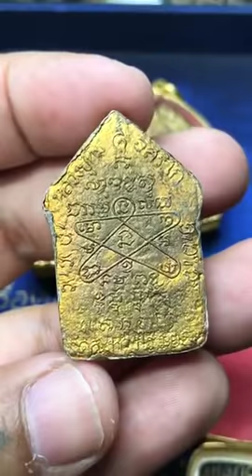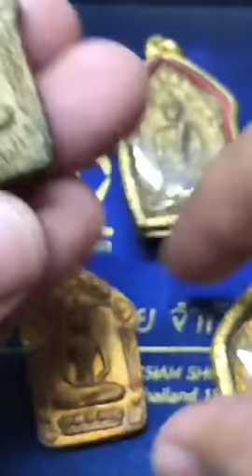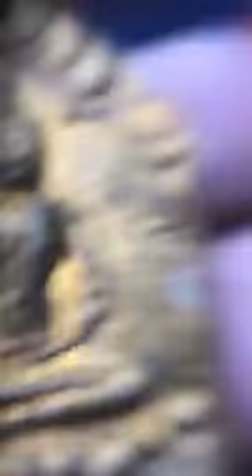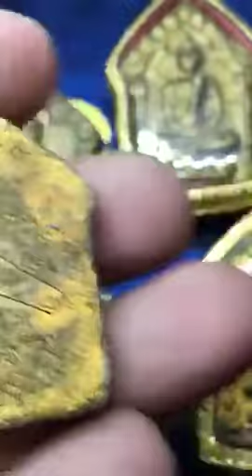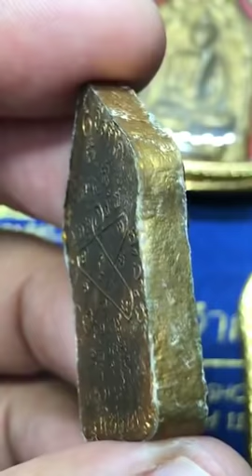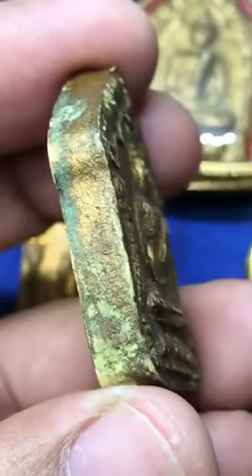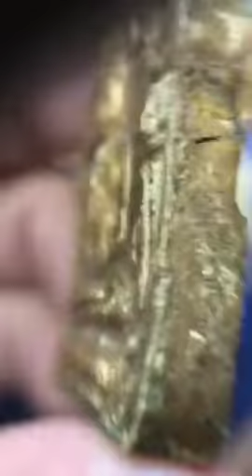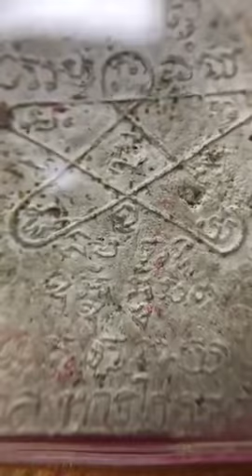พระขุนแผนผงพรายกุมาร หลวงปู่ทิม วัดละหารไร่ พิมพ์ใหญ่ ปี 2517 หยิบกล้องส่องพระกับโทนบางแค